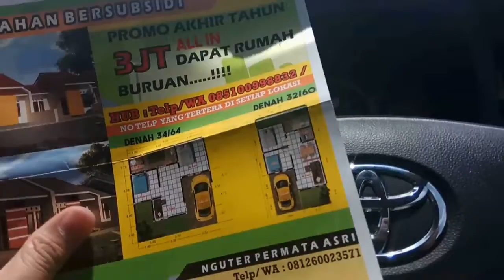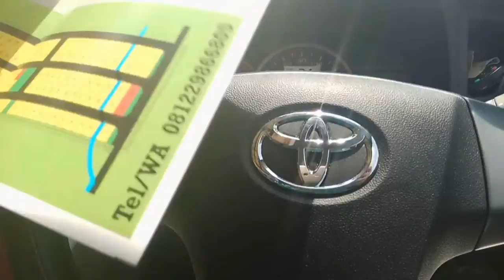MILIKI RUMAH DENGAN DP 3.000.000 SAJA with Subtitle